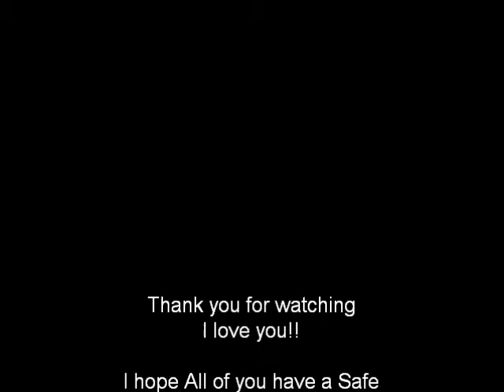Christmas Eve | Jasmine "Jazz" Robinson| Justin Bieber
Brian Puspos and Ian Eastwood are two of my inspirations for this video. I first saw them dance to it I knew I needed to also. So I hope you enjoy it and Have a Very Merry Christmas